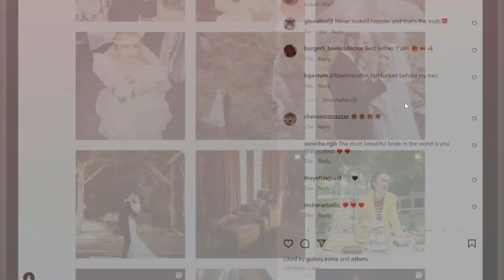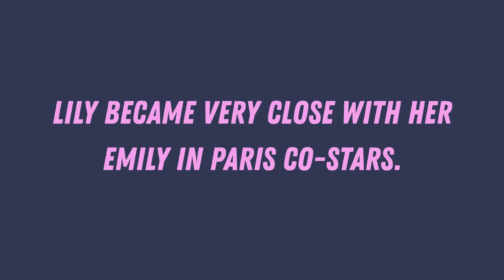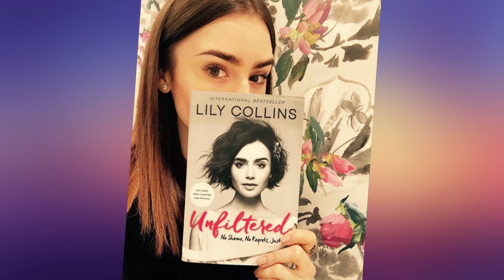5 SHOCKING Things You Didn’t Know About Lily Collins!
5 SHOCKING Things You Didn’t Know About Lily Collins!

Lily Collins is back as Emily Cooper in Emily In Paris season 3. Lily Collins plays her role perfectly in Emily In Paris, and we’re so happy to see her again in Emily In Paris season 3. In this video, we’re talking about 5 shocking things you didn’t know about Lily Collins! Who is Lily Collins married to? Does she get along with the Emily In Paris cast? And much more.